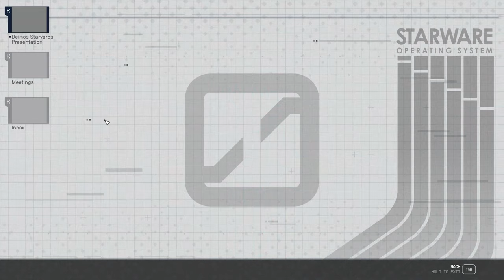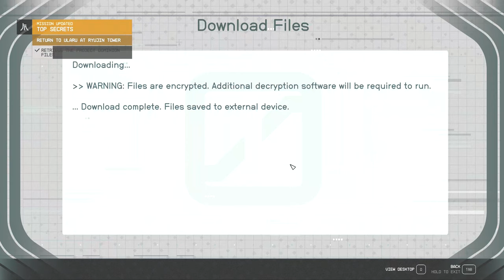Top Secrets - Episode 31 - LET'S PLAY: Into The Starfield - [NO COMMENTARY] 1440p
Embark on an interstellar adventure in our latest episode of ‘LET’S PLAY: Into The Starfield' - 'Top Secrets’! Join us as we delve into the mysterious Ryujin mission list, uncovering secrets, infiltrating Ryujin Tower, and chasing down tech thieves. Buckle up for a thrilling ride through the cosmos! 🚀🌌

*🌟 Mission Debrief:*
*Initiated:* Top Secrets, Background Checks, Guilty Parties
*Concluded:* Top Secrets, Background Checks